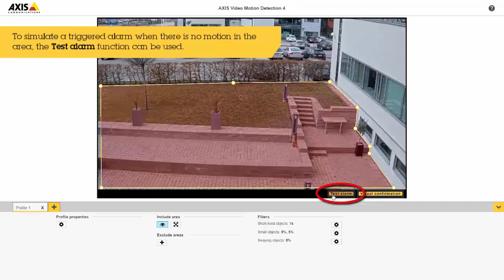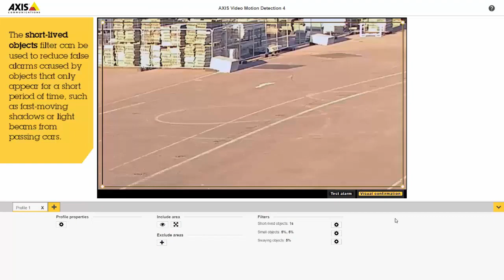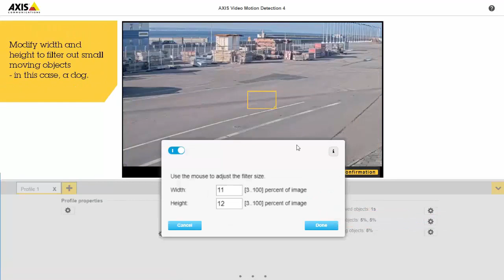Configuration tip: AXIS Video Motion Detection 4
A video clip showing how to set up and configure AXIS Video Motion Detection 4.
This video demonstrates how to set up a detection area and the use of ignore filters to reduce false alarms.

How to create multiple profiles, set up Action rules and configure Alarm Overlay for AXIS Guard Suite